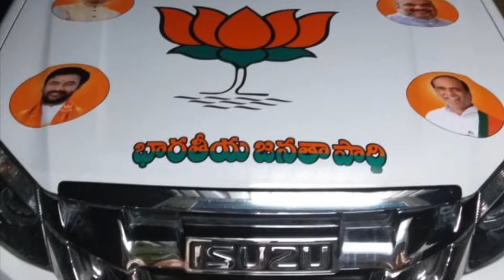KALYAN CHAKRAVARTHY POLITICAL ENTRY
BJP PARTY